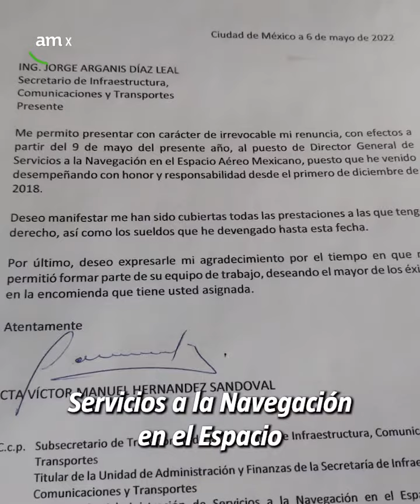Piloto de Volaris EVITA colisión en Aeropuerto de la CDMX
Un piloto evitó una colisión tras un error en la torre de control aéreo en el Aeropuerto Internacional de la Ciudad de México, provocó un grave incidente donde se involucraron dos aviones A320 de Volaris.